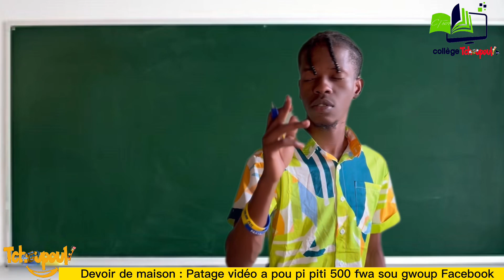Liste actrice ke acteur Mk plimen nan sinema a d’après Westerlie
Mk pat pran tan pou li te bay Westerlie reponse nan yon live pou akizasyon sa li te fè sous li a 🙌🏽